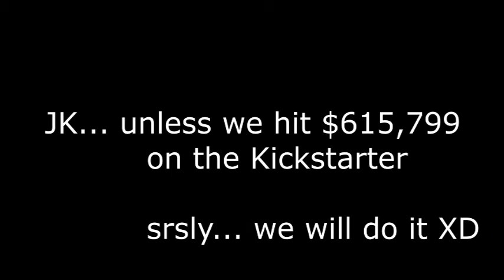Dancing Donna: First Person Shooter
If the Dancing Donna Kickstarter hits $615,799.00... we will create her very own first person shooter!  Back Donna Today!

~Totally Kidding. : P